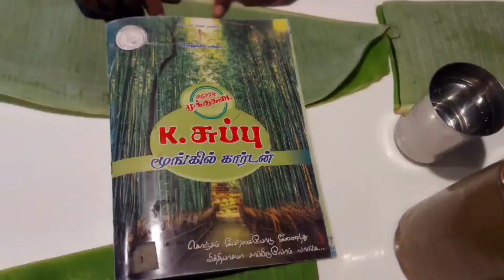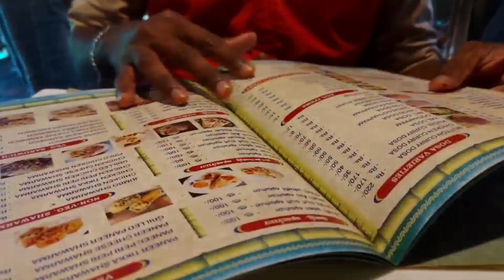K SUBBU MUKKU KADAI மூங்கில் தோட்டம் MADURAI | FOOD VLOG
K SUBBU MUKKU KADAI மூங்கில் தோட்டம் MADURAI HOTEL
Location:- Managiri, KK Nagar, Near Reliance Fresh, Madurai, Tamilnadu
PIN:- 625020
Menu We Tasted:
Mutton Biriyani     Rs 200
Chicken Biriyani    Rs 160
Half Grill Chicken  Rs 180
Compliment for Half Grill :- 3 Parotta